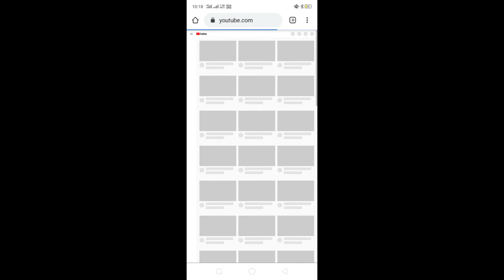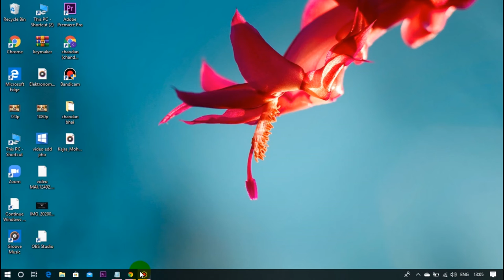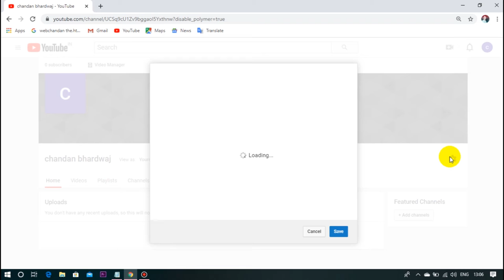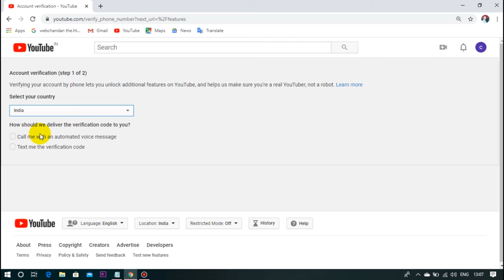How to verify your youtube account in hindi !verify youtubr channal 2021 mobile & pc dono mai ????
नमस्कार  दोस्तों आज हम दखने वाले है की you tube  ke channelको वेरीफाई कैसे कर पूरी  तरह सा और आज के टाइम में यू टूबर वेरीफाई कारण का स्टेप चैंग  हो गया 2020 में अब अलग तरह सा वेरीफाई हो रह है दोस्त इस वीडियो का माध्यम से हम देखा गया की यू तुबे को कैसे वेरीफाई किया जाये और दोस्तों वीडियो को पुर देखन और वीडियो को लाइक कर देना ठंकु धन्यवाद